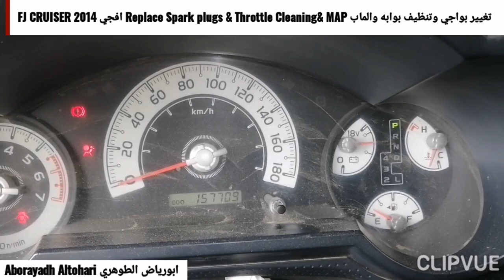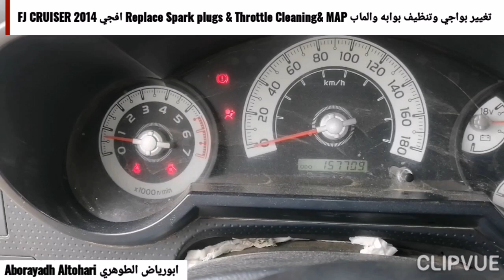افجي FJ CRUISER 2014 تغيير بواجي وتنظيف بوابه والماب Replace Spark plugs & Throttle Cleaning& MAP